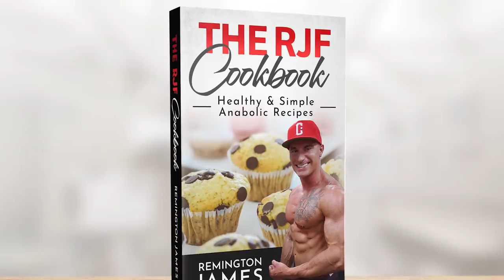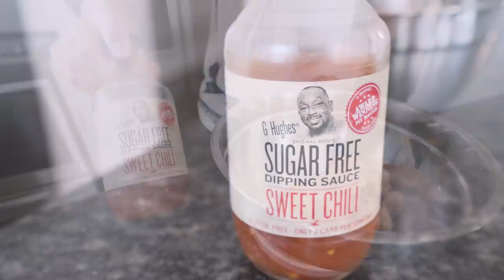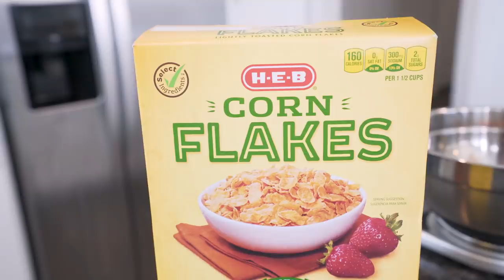ANABOLIC GENERAL TSO'S CHICKEN | High Protein Bodybuilding Meal Prep Recipe